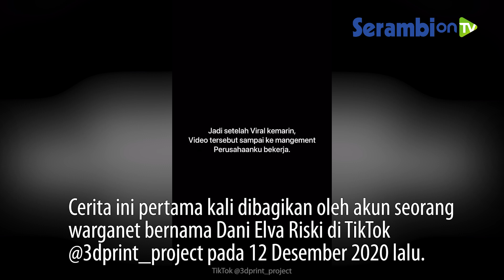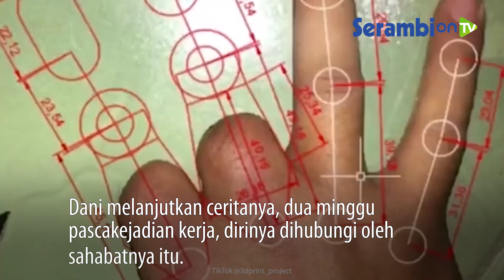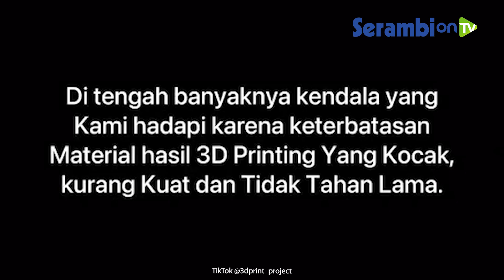Teman Kehilangan 2 Jarinya, Pria Ini Buatkan Jari Palsu secara Autodidak dengan 3D Printing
Cerita ini pertama kali dibagikan oleh akun seorang warganet bernama Dani Elva Riski di TikTok @3dprint_project pada 12 Desember 2020 lalu.

Kepada Tribunnews, Dani membeberkan secara cerita lengkap di balik video viral tersebut.

Ia menyebut pada awal bulan Oktober 2020 lalu, ada seorang sahabatnya yang mengalami kecelakaan kerja.

Akibatnya, sahabat Dani terpaksa kehilangan 2 ruas jarinya, yakni jari tengah dengan jari telunjuk.

"Itu jarinya kena mesin press dan langsung dilarikan ke rumah sakit sudah remuk tulangnya yang ada di dalam."

"Sehingga tidak bisa diselamatkan dan terpaksa harus dioperasi (amputasi)," katanya, Minggu (20/12/2020).

Dani melanjutkan ceritanya, dua minggu pascakejadian kerja, dirinya dihubungi oleh sahabatnya itu.

Ia meminta tolong untuk dibuatkan desain jari bionik untuknya.

Mendegar permintaan tersebut, Dani tidak berpikir panjang dan langsung mengiyakannya.

Dani mengaku rencana pembuatan jari bionik bukan tanpa kendala.

"Awalnya setelah kita desain, jari bionik mau dicetak di Solo karena alat 3D Printing di sana, sedangkan kita kerjanya di Tangerang," bebernya.

Kemudian Dani mengajak empat orang lainnya termasuk sahabatnya yang menjadi korban untuk membeli mesin 3D Printing

Langkah ini diambil dengan harapan pengerjaan jari bionik berjalan lebih efektif dan efisien.

"Saya ajak Gesna, Rian, Cahyo, dan Nissian untuk patungan membeli mesin itu seharga Rp 3 juta. Dan kalau sudah selesai membuat project ini alatnya masih bisa kita gunakan pengembangan. Entah membuat jari bionik atau produk lainnya," imbuh Dani.(Tribunnews.com/Endra Kurniawan)